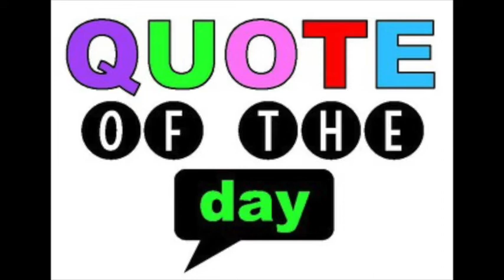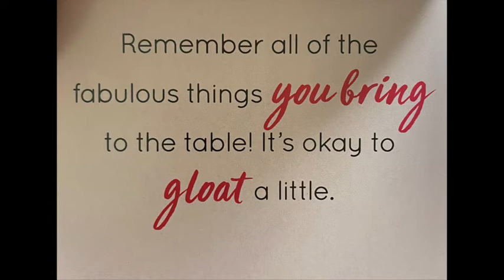News 12 7 21